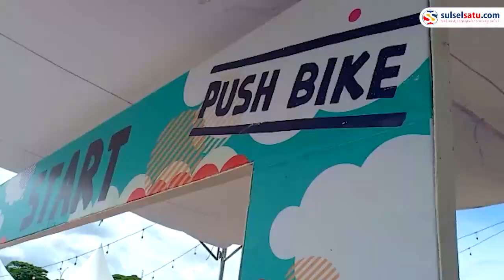All New BR V Pop Park Arena Bermain Keluarga Hadir di Makassar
Perkenalkan lebih dekat All New BR-V kepada masyarakat, PT Honda Prospect Motor (HPM) hadirkan All New BR-V Pop Park di Makassar. All New BR-V Pop Park berlangsung di Lapangan Parkir Phinisi Point Makassar selama dua hari pada 3-4 Maret 2023.

Video terkini dan terbaru..